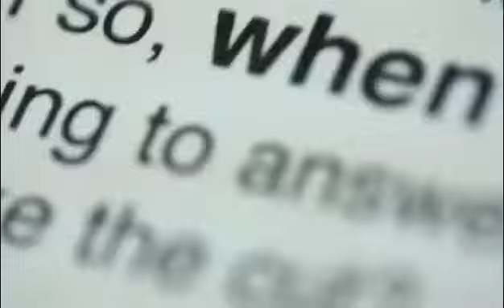ARTTV International News - News Tonight International New OBB (JAN-12-2024)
hindi nalang luzon, visayas at Mindanao makakasama na rin ang buong mundo!!

Abangan sa January 29! ang pilot episode ng News Tonight International kasama si Christopher Santos at Eric del rosario

@2024 ARTTV International / ARTTV Broadcasting Network Inc. & Tan Media Corporation

(this video is fictional or fanmade and this video is made by @SSZ1152 she make a video again for 2nd time!)